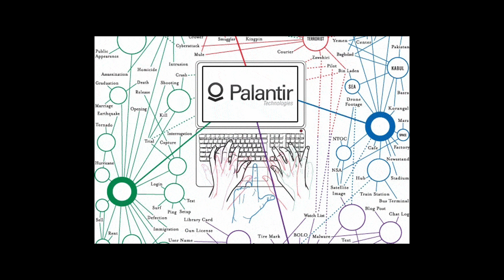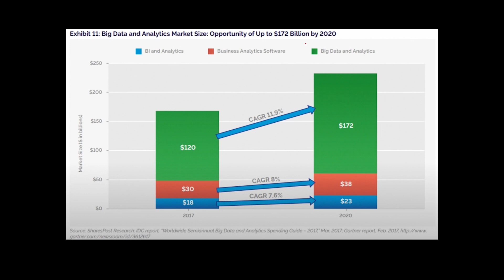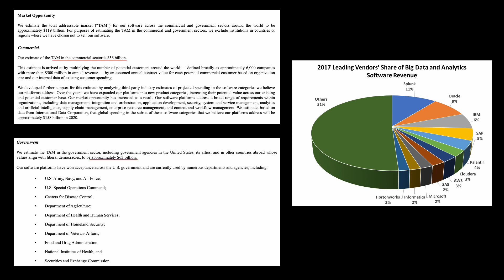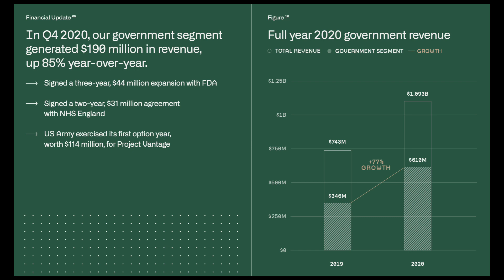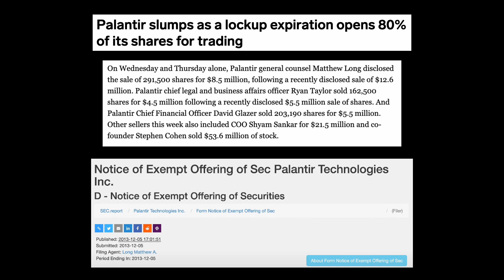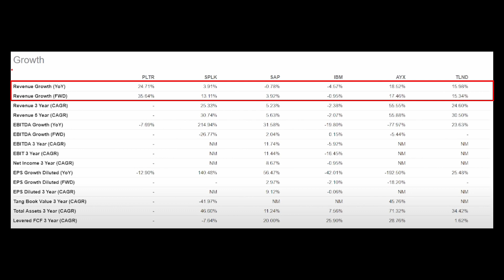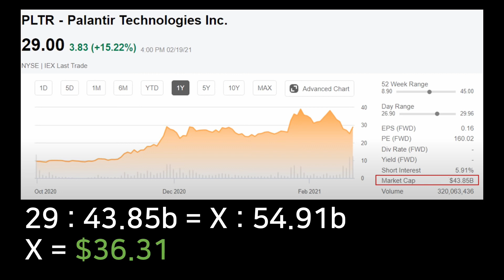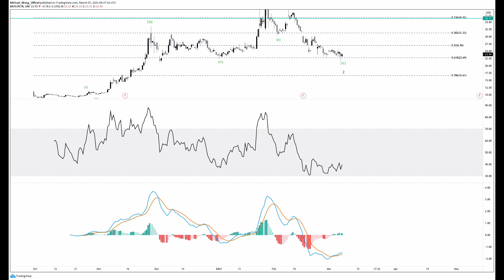Everything You Need to Know About Palantir (PLTR), Easily Explained by an Investor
In this video, I talk the big data analytics firm, Palantir ($pltr). I go over the company's background and story, as well as its financials, and technicals to calculate the adequate enterprise value.

⏳ To save yourself some time, watch the video at 1.25x speed!

🔎 Timestamps:
0:00​​​​​ - Introduction & Background
5:42​ - Palantir's Financials
9:24 - Concerns Regarding Palantir
11:37​ - Valuation
17:05​​ - Technical Analysis
18:27 - Summary